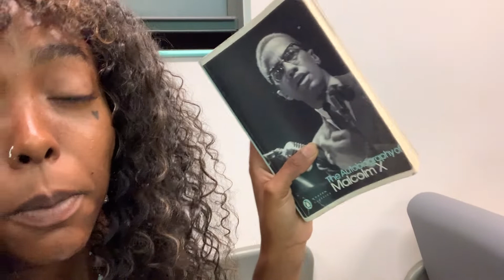BE YOURSELF!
BEING YOURSELF IS THE KEY TO SUCCESS. THIS IS EVIDENT. AND WHATEVER YOU DO, PRAISE THE LORD PRIOR TO!